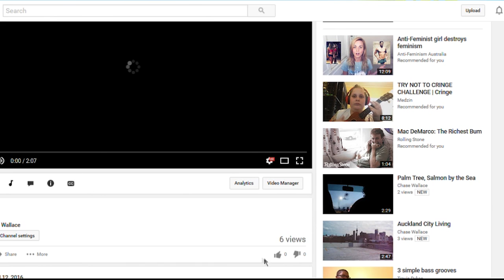Show some respect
my least favourite video